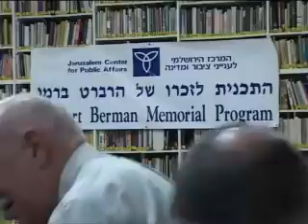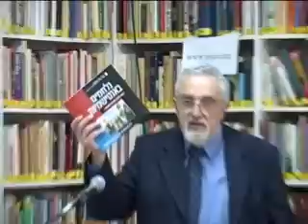Anti-Semitism in the United Kingdom (pt. 1)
Speaker: Michael Whine
Date: January 28, 2004
Anti-Semitism in the United Kingdom

In recent years, Britain has seen an increase in street-level violence against Jews. This has been accompanied by elite anti-Semitism in the media and universities. In some ways British anti-Semitism exceeds that of other European countries.

Michael Whine holds a central position in the UK Jewish community's battle against anti-Semitism. He is the Communications Director of the Community Security Trust and Director of the Defense and Group Relations Division of the Board of Deputies of British Jews. He is a Consultant to the European Jewish Congress.